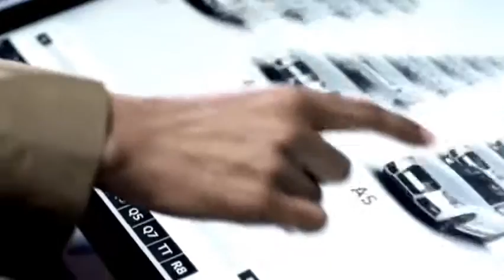Audi City London Is um eine Attraktion Reicher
I created this video with the YouTube Video Editor audi build your own,
types of audi cars,
audi pre owned,
new audis,
audi models,
audi cars 2012,
outie car,
audi a3 specifications,